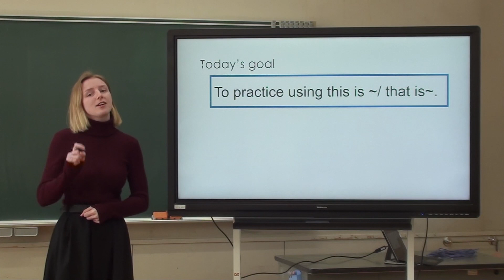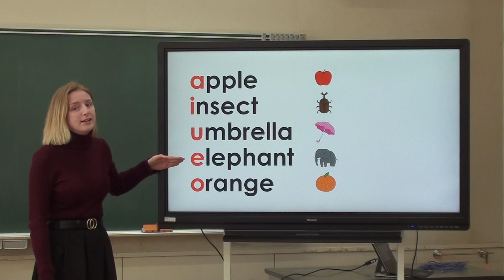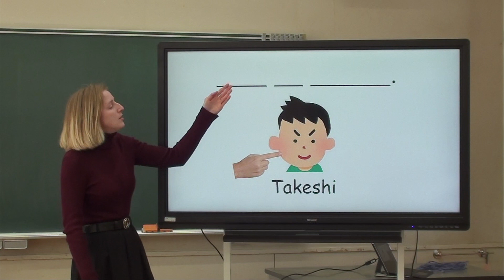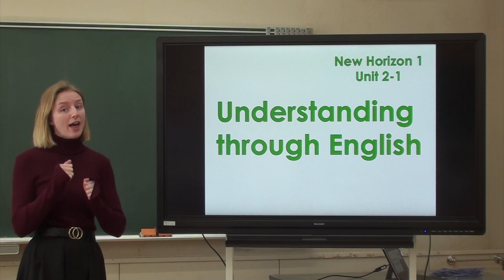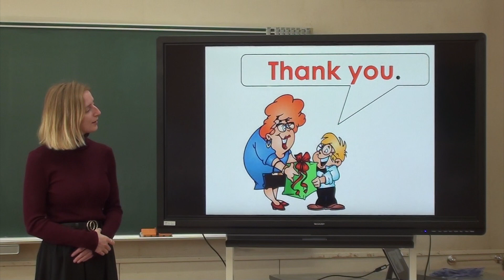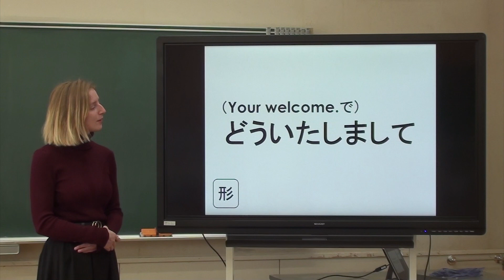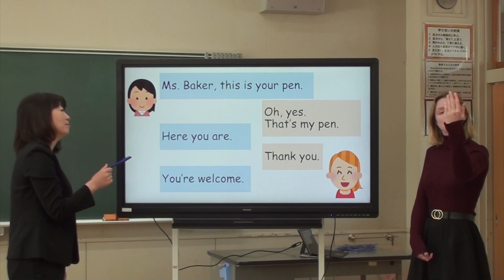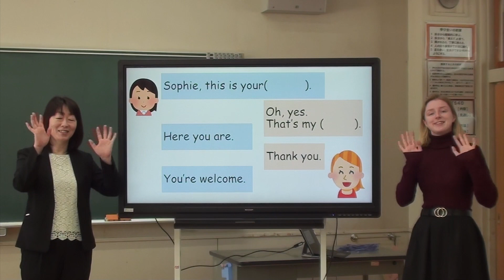中１英語（東京書籍）Unit２学校で②